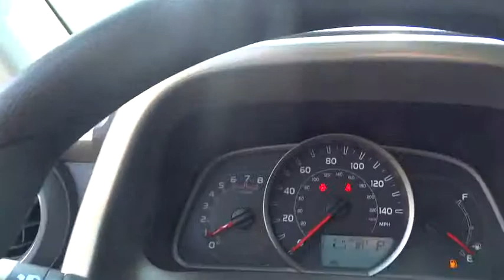2014 Toyota RAV4 San Antonio, Houston, Austin, Dallas, Universal City, TX C50272B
2014 Toyota RAV4
2014 Toyota RAV4 XLE, CD PLAYER - Stock#: C50272B - VIN#: 2T3WFREV9EW088647

Gunn Chevrolet
12602 IH 35 North